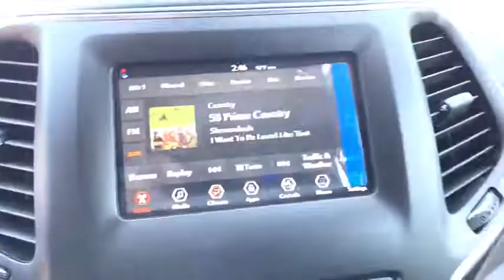2019 JEEP CHEROKEE Great Falls, Helena, Havre and Lewistown, ID KD140069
BRIGHT WHITE CLEARCOAT NEW 2019 JEEP CHEROKEE available in Great Falls, Idaho at Lithia CDJR Great Falls. Servicing the Helena, Havre and Lewistown, ID area.
2019 JEEP CHEROKEE LATITUDE PLUS 4X4 - Stock#: KD140069 - VIN#: 1C4PJMLX0KD140069

Heated Seats, iPod/MP3 Input, Bluetooth, ENGINE: 3.2L V6 24V VVT W/ESS, TRANSMISSION: 9-SPEED 948TE AUTOMATIC.  Aluminum Wheels. Latitude Plus trim, Bright White Clearcoat exterior and Black interior. EPA 27 MPG Hwy/19 MPG City! SEE MORE! br /br /KEY FEATURES INCLUDEbr /4x4, Back-Up Camera, Satellite Radio, iPod/MP3 Input, Bluetooth, Aluminum Wheels Rear Spoiler, MP3 Player, Privacy Glass, Keyless Entry, Child Safety Locks. br /br /OPTION PACKAGESbr /ENGINE: 3.2L V6 24V VVT W/ESS Dual Bright Exhaust Tips, COLD WEATHER GROUP Engine Block Heater, Heated Front Seats, Windshield Wiper De-Icer, Remote Start System, All-Season Floor Mats, Heated Steering Wheel, TRANSMISSION: 9-SPEED 948TE AUTOMATIC (STD). Jeep Latitude Plus with Bright White Clearcoat exterior and Black interior features a V6 Cylinder Engine with 271 HP at 6500 RPM*. br /br /EXPERTS ARE SAYINGbr /Great Gas Mileage: 27 MPG Hwy. br /br /OUR OFFERINGSbr /Buying a new vehicle is a big decision, which is why the staff at Lithia Chrysler Jeep Dodge of Great Falls takes every measure to make the entire process as hassle-free and easy as possible. We have well maintained new and pre-owned inventories of the latest from Chrysler, Dodge and Jeep. We provide the same care to our customers in our finance, service and parts departments as well. Any negative equity amount will be applied toward purchase of sale vehicle. On approved credit. See dealer for details. On select vehicles, excludes special clearance vehicles, see store for details. Value determined by dealer, minus reconditioning cost and/or excessive mileage. Any negative equity will be added toward purchase of sale vehicle. On approved Credit. Trade in vehicle must be within NADA guidelines. br /br /Price does not include title, license, or dealer doc fees.  Price contains all applicable dealer incentives and non-limited factory rebates. You may qualify for additional rebates; see dealer for details.br /